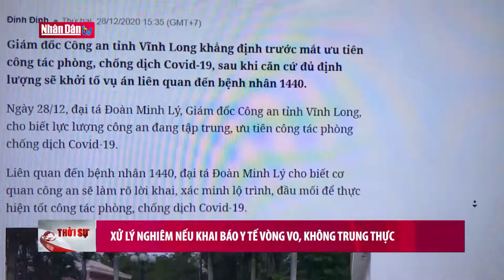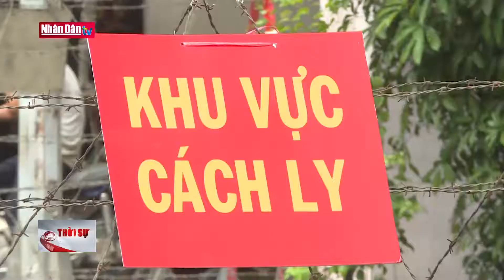Xử lý nghiêm nếu khai báo y tế vòng vo, không trung thực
Xử lý nghiêm nếu khai báo y tế vòng vo, không trung thực | Truyền Hình Nhân Dân
1. Dự Báo Thời Tiết Hôm Nay